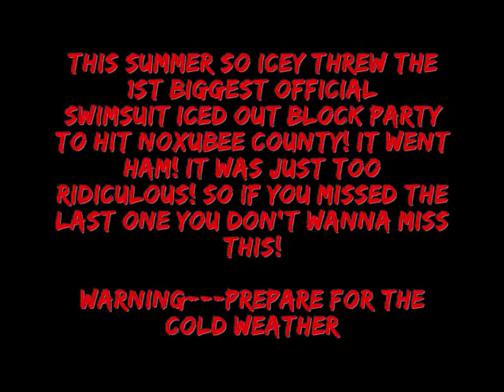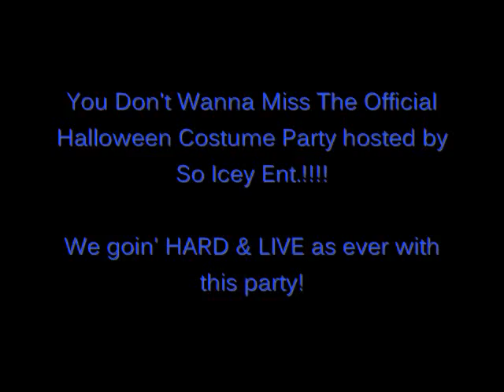Ad for the So Icey Party! Ayye!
This here is a slideshow ad promoting the local "So Icey Ent." party that will be on October 30th 2009 at the Noxubee County Civic Center in Macon, MS! This party is goin' be LIVE as ever! Everybody knows how we do it..."REAL BIG"... So if live in or around the local GTA areas come on out and party with So Icey! Ayyyyee!!